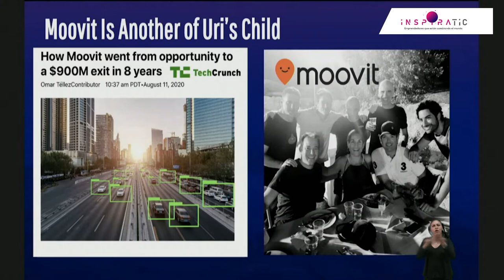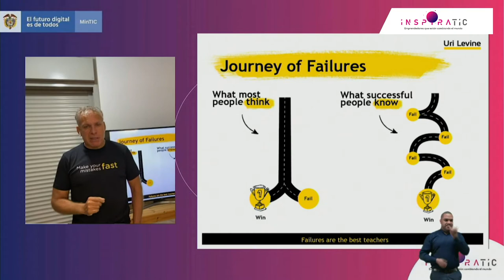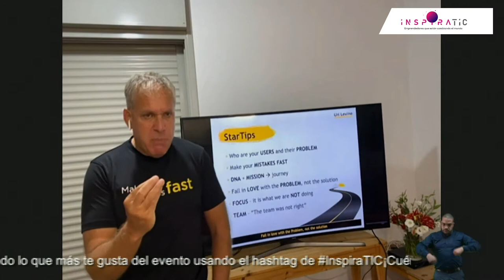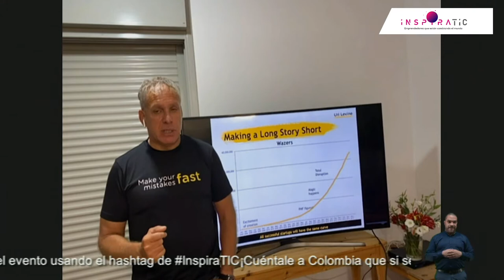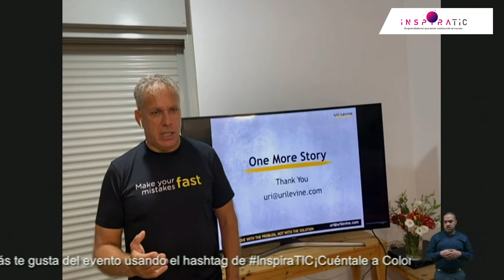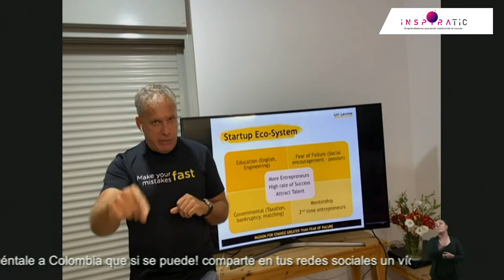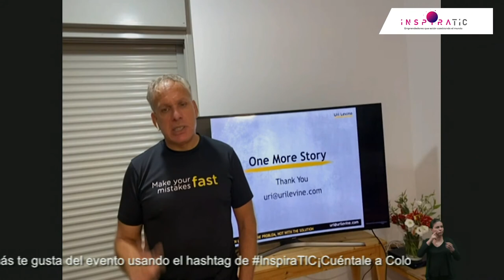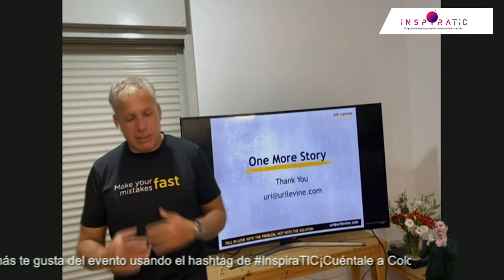Emprendimiento: pasión por el cambio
Charla magistral "Emprendimiento: pasión por el cambio" por Uri Levine cofundador de Waze y modera Omar Téllez Ex-CEO de Moovit.